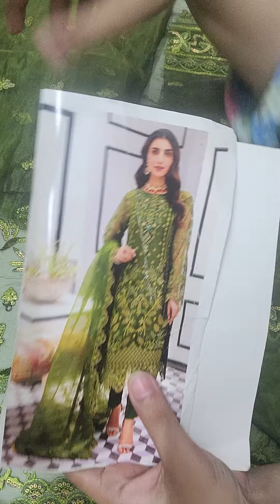wedding luxury Just in pkr @5500 only Order whatsap 03312888950